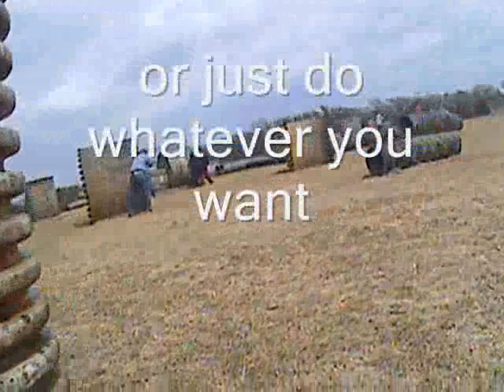dmx at petty paintball